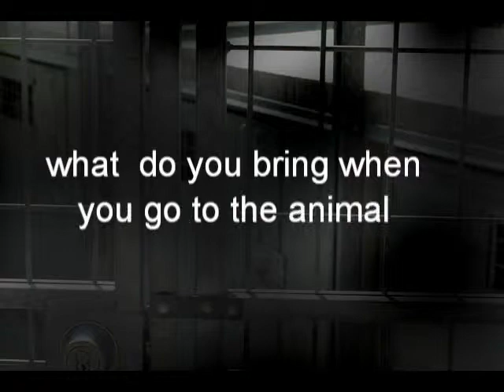adopt from a shelter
video by Mia Anelli of Insight Animal Rescue in Los Angeles